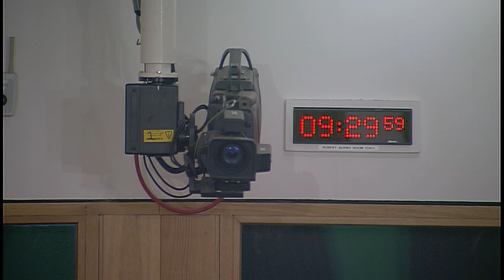Education and Skills Committee - 26 June 2019